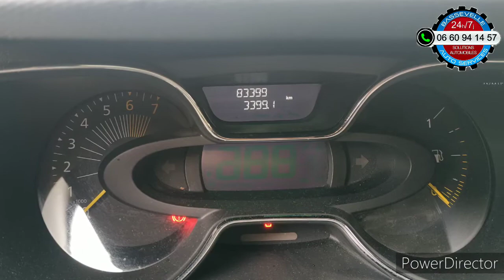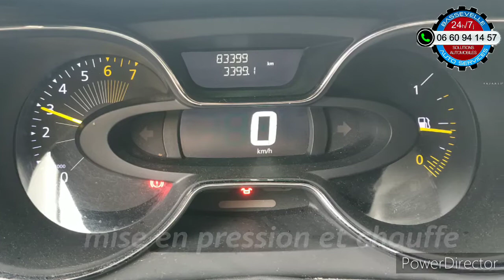Fiabilité Renault Capture TCe avec fuite d'eau (liquide refroidissement)